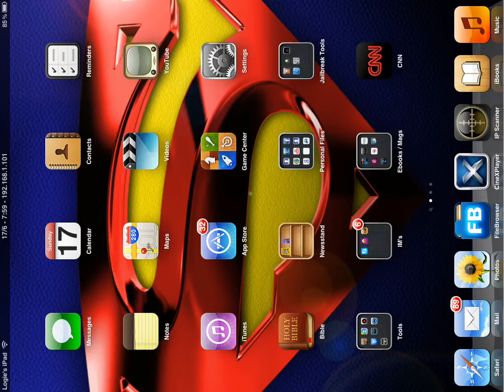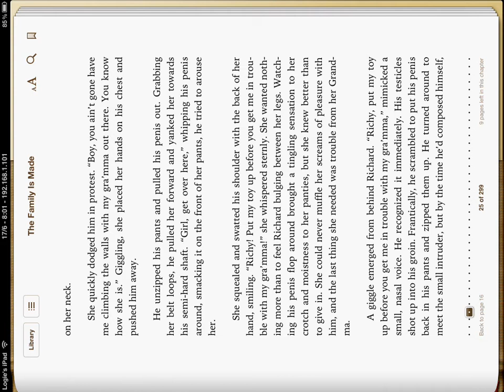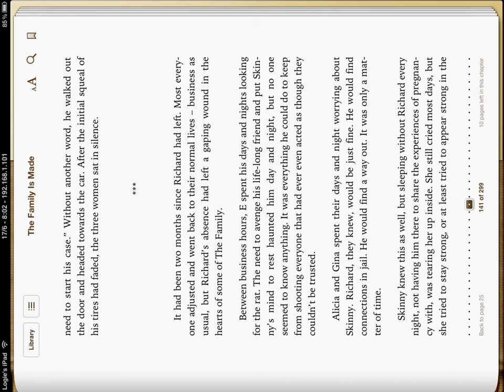Thuggin in Miami - The Family Is Made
Client Presentation only